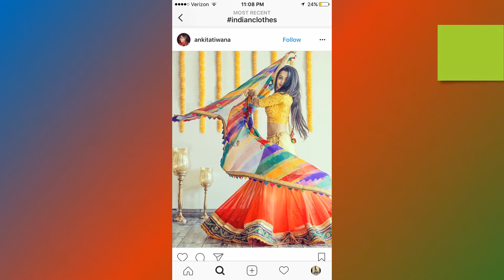Traditional Multicolor Lehenga Designs 2019